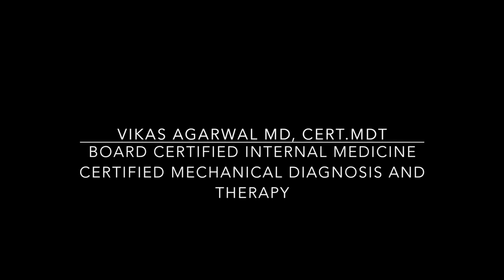Sinuses, Neck, Posture, McKenzie!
There are many causes of sinus symptoms such as infection, allergies, vasomotor, polyps, and other systemic medical conditions. Here is an example of sinus symptoms resulting from a mechanical etiology due to a problem in the neck.